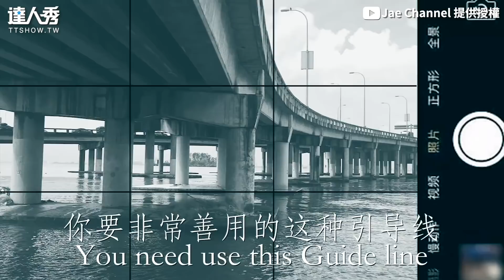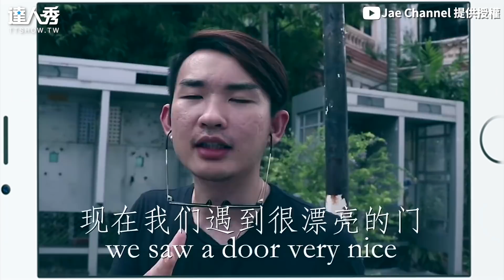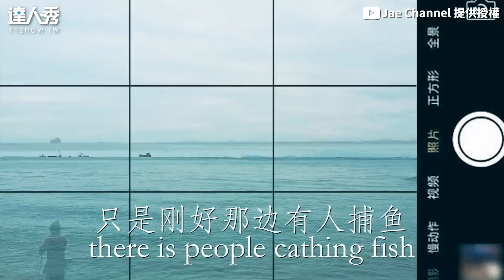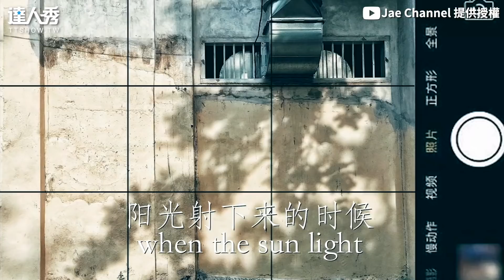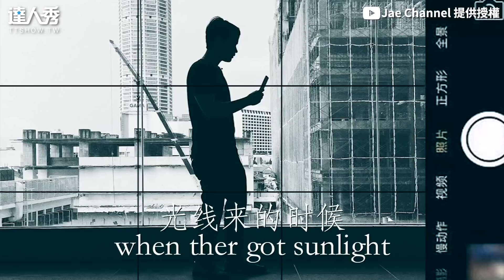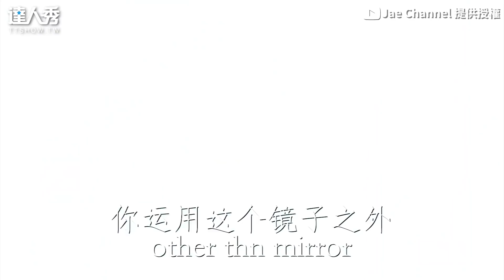【9大超實用手機拍攝小技巧！ 從低角度拍保持對稱是關鍵】｜@JaeChannel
我也能拍出好照片惹！ (BK編)
創作授權【Jae Channel】